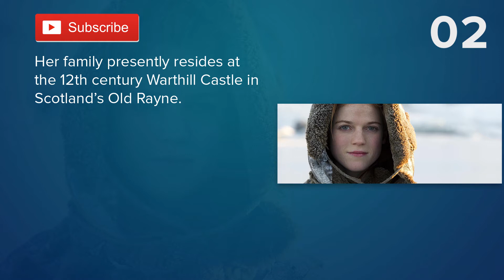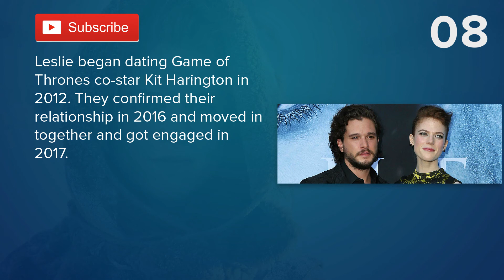Top 10 Facts - Rose Leslie (Ygritte from Game of Thrones) // topfact.net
1. Rose Eleanor Arbuthnot-Leslie was born 9 February 1987 in Aberdeen, Scotland. She was raised at Lickleyhead Castle in Aberdeenshire, her family’s 15th century ancestral seat.

2. Her family presently resides at the 12th century Warthill Castle in Scotland’s Old Rayne.

3. Her great-great grandfather was Don Guillermo de Landa y Escandon, who served as Mayor of Mexico City, and she is also cousin-in-law to the British historian, William Dalrymple (FRAS).

4. Her leading on screen debut came at age 21 in the television film New Town (2009), for which she won the Scottish BAFTA for Best Acting Performance – New Talent Award.

5. In September and October 2010, she became the lead in Nell Leyshon’s infamous play Bedlam held at Globe Theatre.

6. Her break-through role came as Gwen Dawson, a housemaid, in the first series (2010–11) of the ITV television drama Downton Abbey.

7. In 2012, she was cast in the popular HBO fantasy series Game of Thrones. For her role as wildling Ygritte in seasons two, three and four, Leslie was met with major acclaim.

8. Leslie began dating Game of Thrones co-star Kit Harington in 2012. They confirmed their relationship in 2016 and moved in together and got engaged in 2017.

9. She has a very unique and bizarre phobia. After facing down White Walkers with ease, it's hard to imagine Rose is afraid of anything, but she has a strong fear of velvet because of "the sound it makes."

10. For starters, she’s super cool and even has her own catchphrase. In season 2 of GoT, her character tells Jon he knows nothing. Since then, fans everywhere ask her to say it.